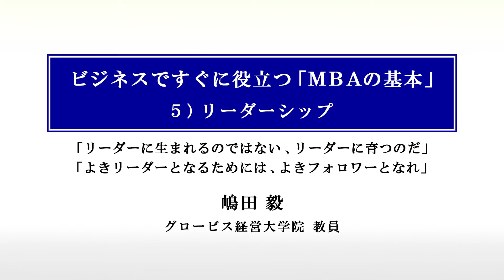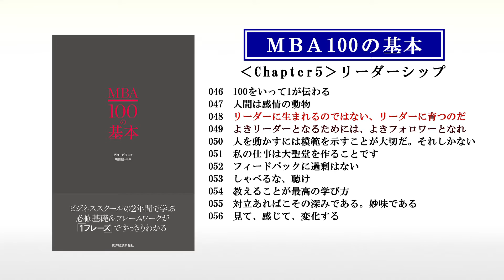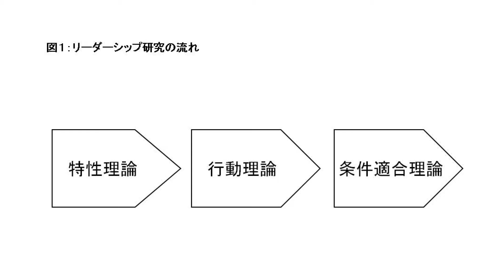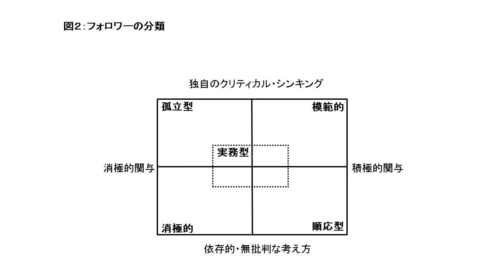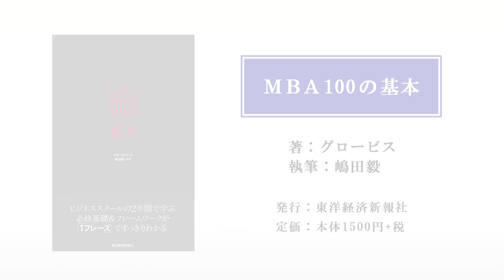新刊『MBA100の基本』ピンポイント解説～5）リーダーシップ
嶋田毅／グロービス経営大学院　教員

新刊書籍『MBA100の基本』に収録された100の基本から17項目を抽出。著書である嶋田毅がピンポイント動画解説します。5回目は、第5章「リーダーシップ」の中から、「リーダーに生まれるのではない、リーダーに育つのだ」 「よきリーダーとなるためには、よきフォロワーとなれ」 （肩書は2017年1月のもの）。